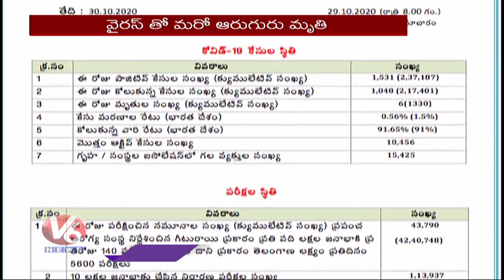Telangana Corona Health Bulletin: 1531 New Corona Cases, Tally Crosses 2,37,187 | V6 News